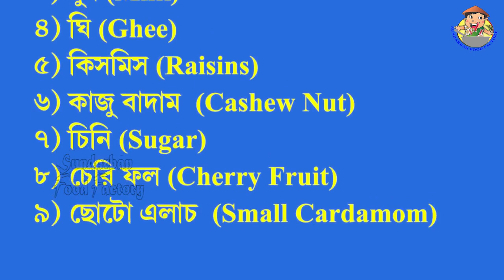লাউয়ের রেসিপি॥ দুধ লাউ বা দুধ কদু বা লাউয়ের পায়েস ॥ dudh kodu or dudh lau pure bengali style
Welcome to Sundarban Food Factory
We love experimenting with new recipes and cuisines, So we share our videos with food lover. The easy of homemade food for the healthy and happy living are the main purpose of our channel. Enjoy cooking and eating healthy food and stay healthy.
Thanking you.

 সুন্দরবন ফুড ফ্যাক্টরীর রন্ধনশালায় আপনাদের স্বাগত
আমরা নতুন রেসিপি এবং রন্ধনপ্রনালীর সাথে পরীক্ষা নিরীক্ষা করতে পছন্দ করি। সেই কারনে আমরা আমাদের রেসিপি গুলির ভিডিও খাবার প্রেমিকের সাথে ভাগ করে নিই, স্বাস্থ্যকর রান্না করা এবং স্বাস্থ্যকর খাওয়ার উপভোগ করুন এবং স্বাস্থ্যকর থাকুন, আমাদের চ্যানেলের ভিডিও গুলি আপনাদের ভালো লাগলে লাইক ও আপনাদের বন্ধুদের সাথে শেয়ার করে জানার সুযোগ করে দিন এবং সাবস্ক্রাইব করে আমাদের সাথে থাকুন
ধন্যবাদ।

For Regular new recipes and cuisines Videos :-